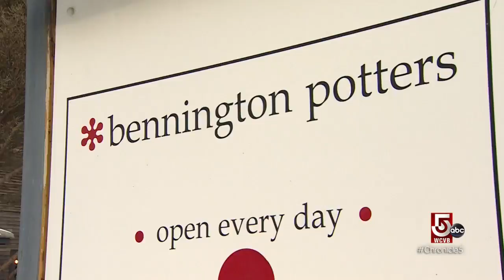Pottery hand-made in Vermont